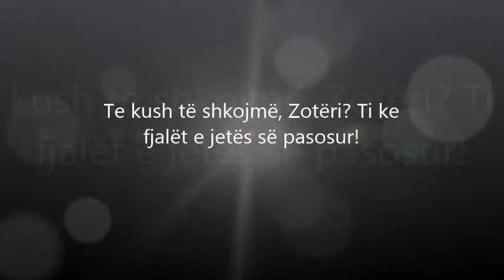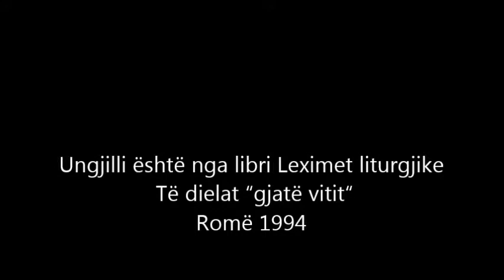E diela me Jezusin - XXI B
Te kush të shkojmë, Zotëri? Ti ke fjalët e jetës së pasosur!